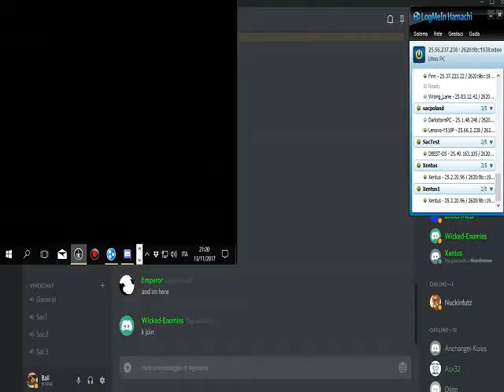Sacrifice 1v1 Match#2 James (Warp) vs Pyro (Enomiss) 2017 11 12